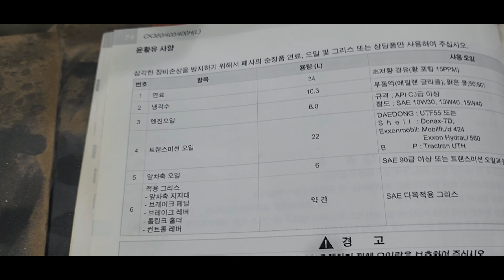대동트랙터 CK360 유압,밋션오일 쉽게 교환하기!